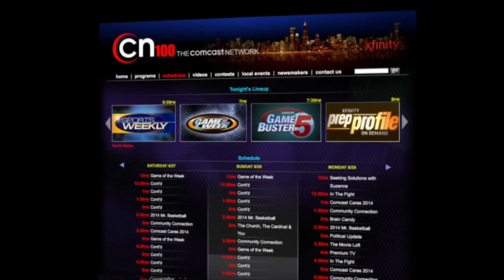Marian Central Catholic vs St. Patrick - CN100 Sports Play of the Game